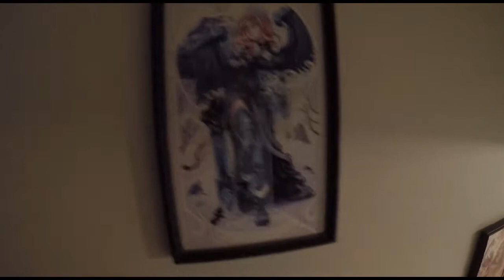I got a GoPro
I got a GoPro. I filmed my first day with it. There was icehockey too but the thing glitched out through the whole game.

I did this edit in like 20 minutes